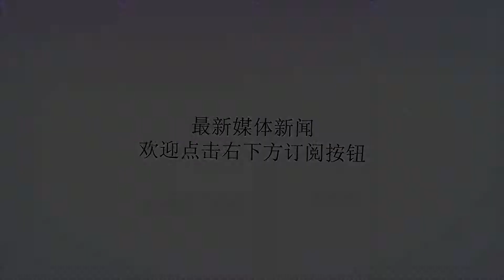烂鱼先烂头，现在连日本都看不过去，称美国正在衰落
谢谢！近日，据相关媒体报道，美国退出联合国安全理事会事件持续发酵，各国纷纷对美国的不合作态度表示谴责，其中不乏美国的盟友。据悉自特朗普主政以来，已经先后退出了巴黎协定、伊核协议以及人权理事会，这还不包括美国原本已经和各国谈的差不多了的TPP项目。对于美国的这种举动，澳大利亚方面表示对美的信任度已经降到了历史低点，从2011年最高时的83%跌到目前的55%，而近1/5的澳大利亚人表示美国才是澳大利亚的严重威胁。虽然55%的信任度依然很高，但是澳大利亚的亲美立场正在消退，屡次想要和东方大国改善关系，可惜对方不搭理。澳大利亚表示美国正在孤立。德国方面也对特朗普的种种举动非常不满，称美国的所谓优先政策是非合作外交，同样指出美国正在走向孤立，表示美国作为国际秩序的参与者和主导者，美国的所作所为已经应发了国际社会的海啸，造成了严重的混乱，将会直接导致美国的影响力迅速缩小。日本一直是对美国毕恭毕敬的，即便安倍首相从两个领导人的宴会上夹出窃听器，也不会对美国表现出不满。但目前善于隐忍的日本也表现除了极为不满的态度。日本官媒称美国的做法证实了美国正在衰落的事实，称烂鱼先烂头，美国这个世界火车头开始腐朽了，在美国衰落之际碰上了一位排外和不守规矩的总统，美国实在是悲哀。